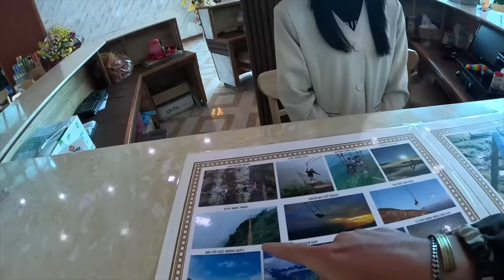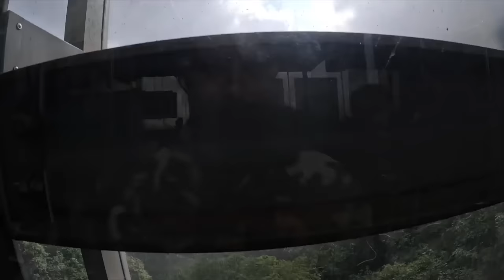Sneaking Across the Border from Vietnam into China 🇻🇳 🇨🇳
Join me as I attempt to cross the Vietnam-China border! In this daring escapade, I push the limits and embark on an unforgettable experience. As we traverse the border, we'll find magnificent landscapes and random encounters that will leave you in awe. I get immersed in the vibrant cultures of Vietnam as we get to meet the friendly locals in the area. Will I get into China in time?

Join my FREE facebook community for content creators to make friends and travel the world together!

Chapters:
0:00 Moments before attempting this ridiculous plan
3:57 River swimming with the locals
7:57 Friendly stranger invites me to his home
11:53 Visiting this tourist attraction in the mountains
16:32 Regretting some decisions I made...
21:02 The moment of truth (Sneaking in the border)